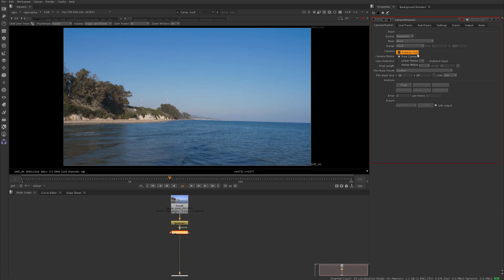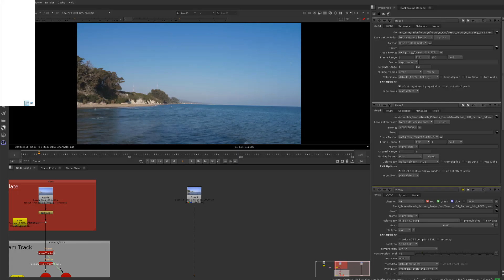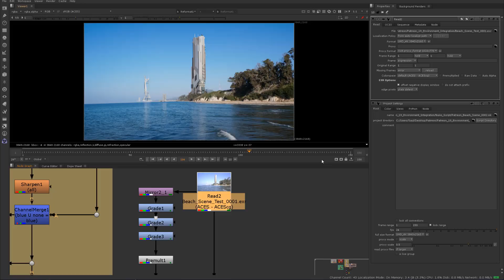Patreon Course Preview #19 - Environment Project Using Footage - Part 1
Hey guys! This new tutorial is going to be another multi-part "project" based series. This tutorial might be two to three parts long. The video will be uploaded Tuesday June 4th for all my Patrons.

This first part is going to cover several different subjects and techniques. We will be importing our GH5 V-Log footage into Nuke and converting it into ACES space. I will be tracking our shot, preparing a point cloud for asset layout in Houdini, and we will also be preparing and processing the plates. Finally we will be laying out our assets based on the Alembic point-cloud and Camera we tracked from our footage. We will also be assigning some basic shaders onto our structures.

Part 2 for next months tutorial will be expanding further on the scene's details and developing our shaders. We will also be touching on Nuke/Mari projection painting and setup to add details to our  CG elements and preparing the necessary AOVs and mattes to render out our animation for compositing.

This is going to be another fun advanced project based tutorial going over a lot of different subjects that I am sure many of you will enjoy! Like always I will be providing scene files/assets which I am able to share.

Thanks again for all the support on both Youtube and Patreon!